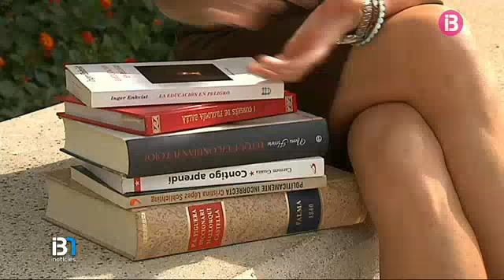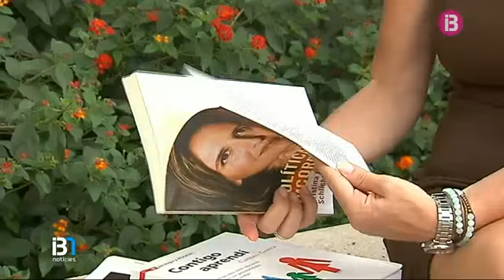L’exdiputada del Partit Popular, Aina Maria Aguiló, vol demostrar la seva innocència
L'exdiputada del Partit Popular, Aina Maria Aguiló, recorrerà a la via judicial si el comitè nacional de drets i garanties del PP manté la seva suspensió de militància per 10 anys i 10 mesos. Aguiló considera que és injust i vol arribar fins al final per demostrar la seva innocència.